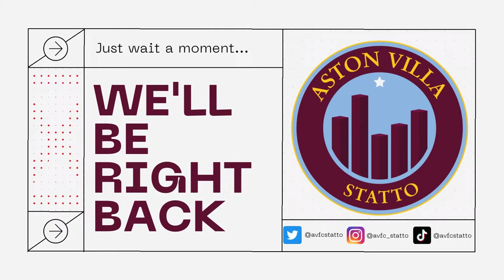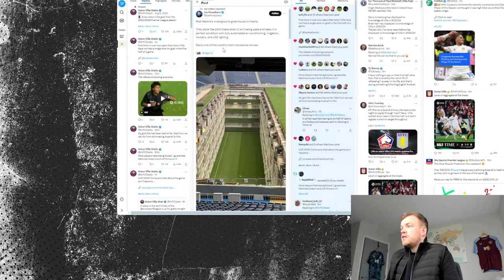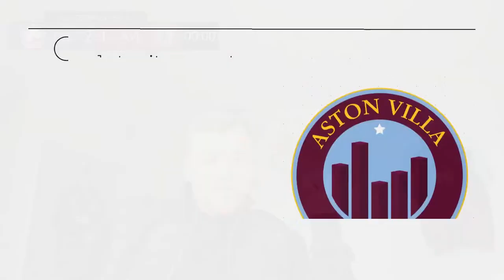LOSC Lille vs Aston Villa live stream watch along w/ AVFCStatto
If you want to buy Aston Villa merch you can do so from this